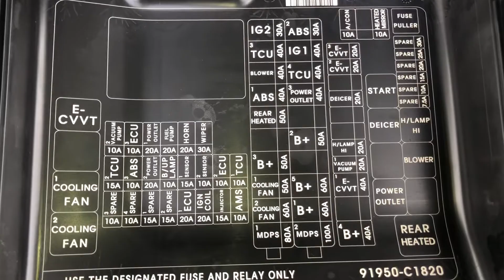The fuse box location on a 2016 Hyundai Sonata